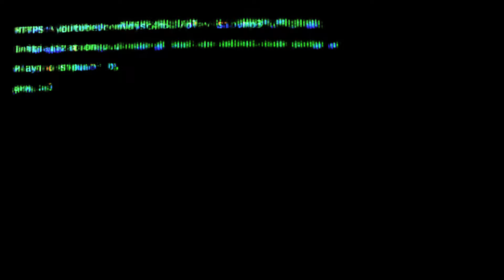Gapman x 2C x Dafliky Type Beat - "Sip" (prod. dj sc4m)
Free for non-profit use. Must purchase to release the song onto any platform

⚡ This beat is free for non profit use only (must credit prod. dj sc4m for any use)
⚡ Cette instru est gratuite à usage non-commercial uniquement (créditer prod. dj sc4m pour tout type d'usage de l'instru).